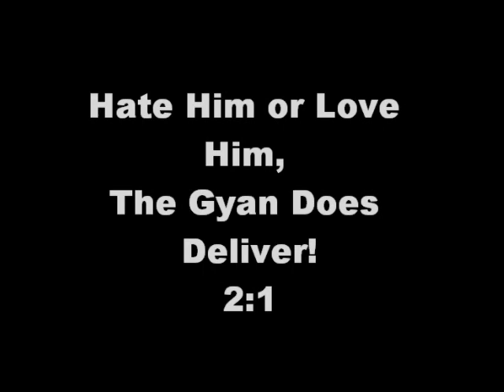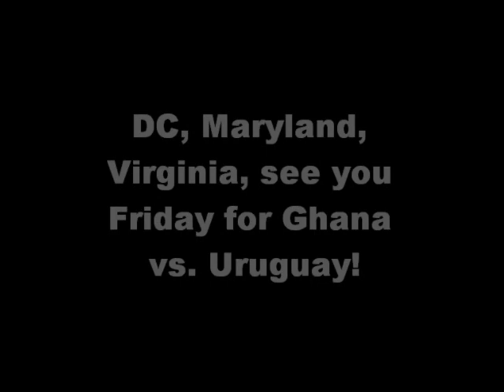Ghana vs USA.wmv